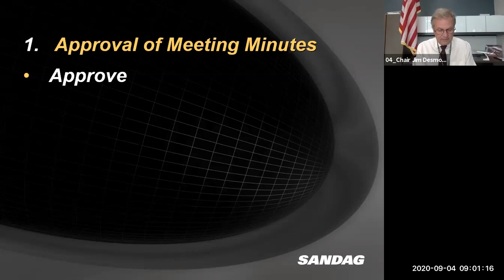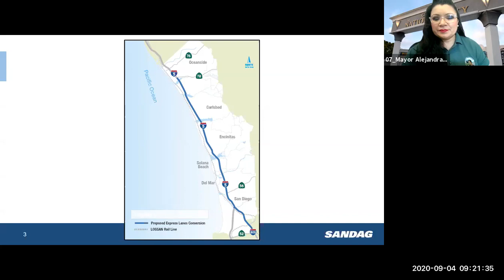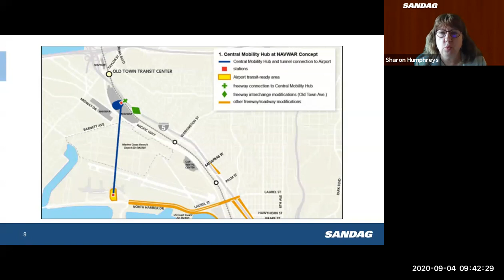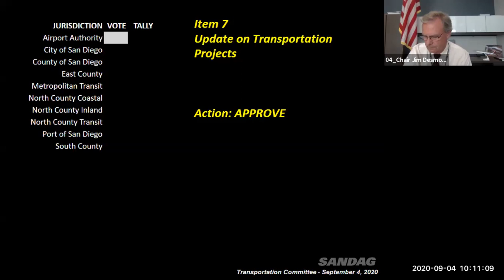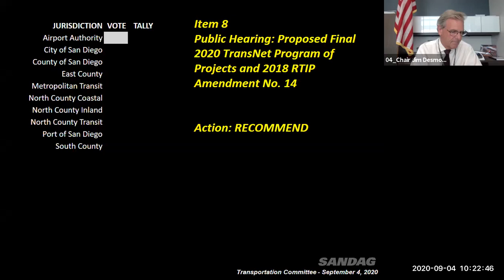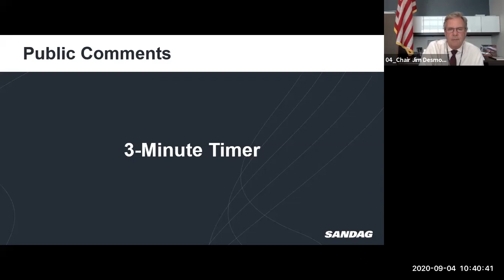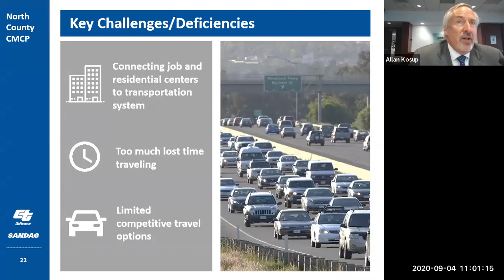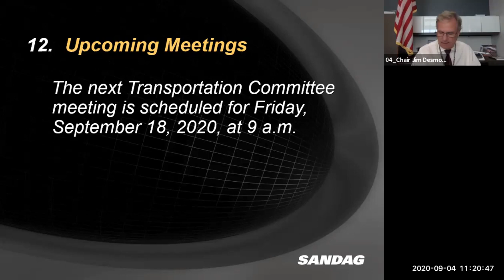Transportation Committee - September 4, 2020